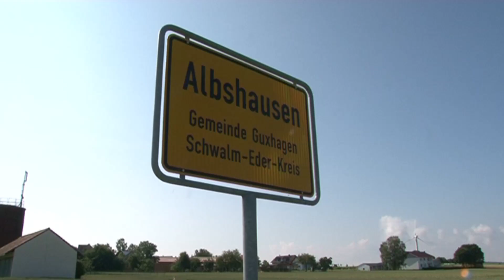Lastwagen mit Gasflaschen ging bei Albshausen in Flammen auf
Guxhagen, 1. Juli 2014: Ein mit Gasflaschen bestückter Lastwagen ist gegen 8.30 Uhr auf der Straße zwischen Albshausen und Guxhagen in Flammen aufgegangen. Dabei entstand nach ersten Schätzungen ein Schaden in Höhe von 60.000 Euro. Verletzt wurde niemand.